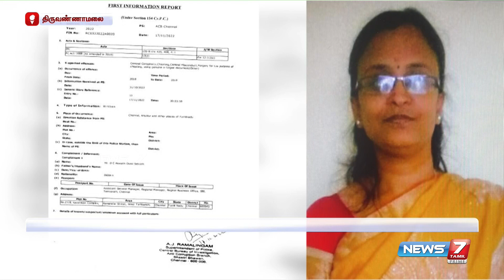வங்கியில் லோன் பெற்று தருவதாக பல பேரிடம் மோசடி செய்த பெண்ணை கைது செய்ய கோரிக்கை